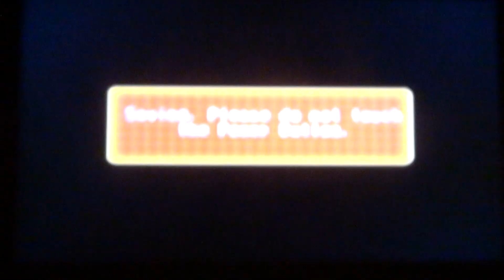Mario Party 8 - Bowsers Warped Orbit GamePlay Part 3/4